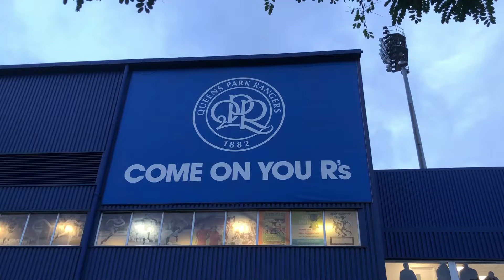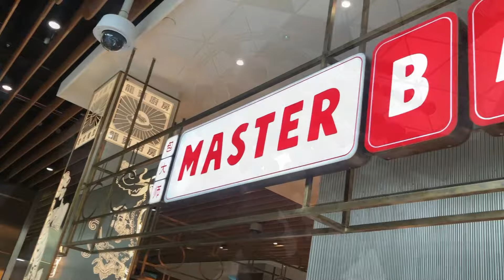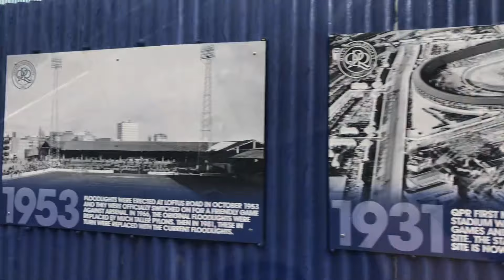HARRY WINKS THUDERBOLT SECURES LEICESTER WIN 🦊 | MATCHDAY VLOG | QPR 1-2 LEICESTER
Welcome back everyone and in this matchday vlog, we travel to London to take on Queens Park Rangers at Loftus Road.

A thunderbolt strike from Harry Winks from 30 yards out secures yet another win for the super Foxes and now go 13 games without a loss.

The matchday vlog includes a sending-off, Stephy Mavadidi's goal, limbs in the Leicester end, our weekend stay in London, meeting the players, and much much more. We know you won't be disappointed.

I love football and go to most matches home and away with my dad aka The KFC Dad. I'm profoundly deaf with a few other learning difficulties but that has never stopped me from doing what I enjoy and making new friends wherever I go in the world.

On this channel, I hope to bring you exciting football matchday vlogs, previews of games, some foodie stuff, travel to faraway places, and much much more.